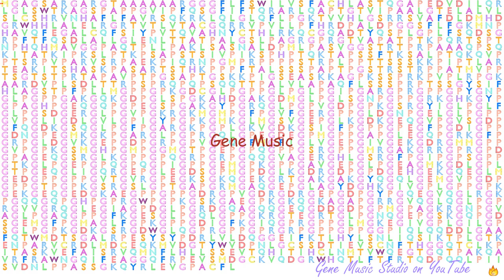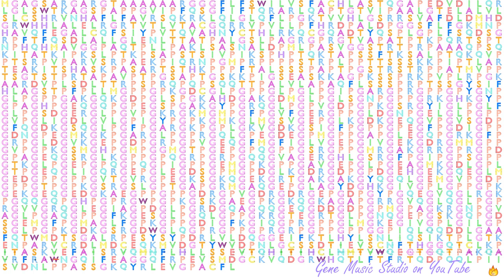Gene Music using Protein Sequence of COL27A1 "COLLAGEN, TYPE XXVII, ALPHA 1"